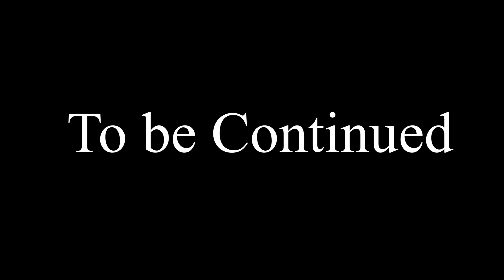LEGO NINJAGO BADLANDS! Episode 8- The Golden Armour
Full credit to music creates:

-John Paesano and kyledixon

-Michael Giacchino

-A3 Music